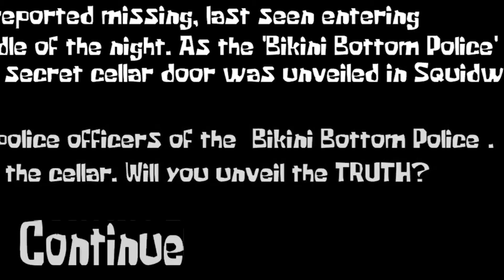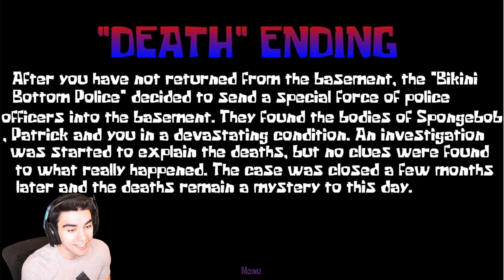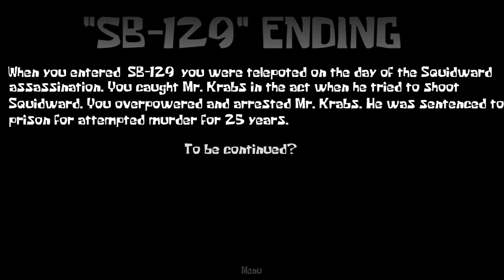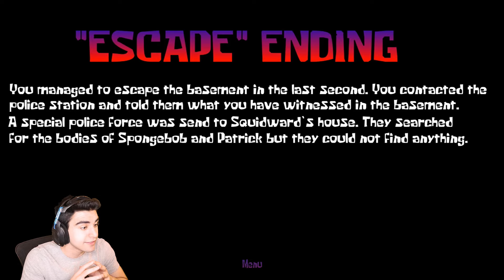I FOUND SPONGEBOB DEAD IN SQUIDWARD'S CELLAR! - Red Mist (All Endings + Secret Ending)